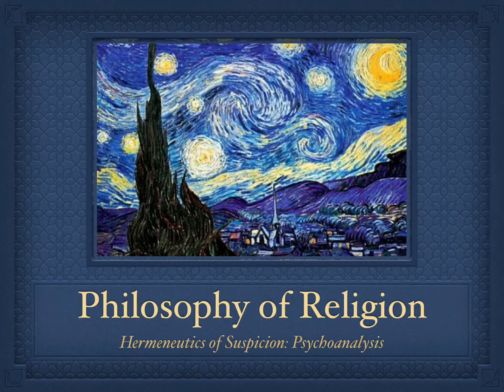Philosophy of Religion: Hermeneutics of Suspcion: Psychoanalysis